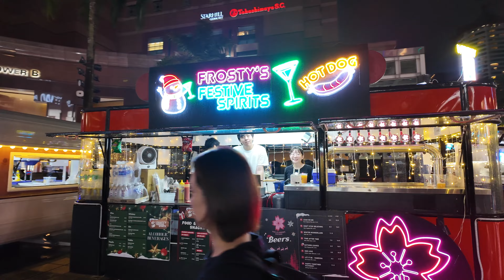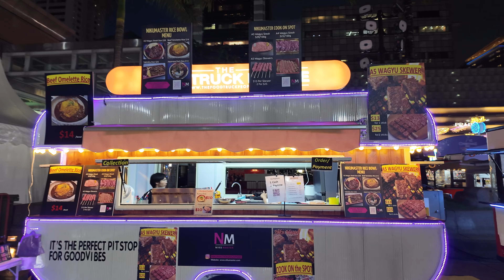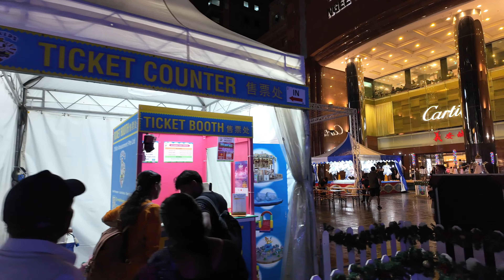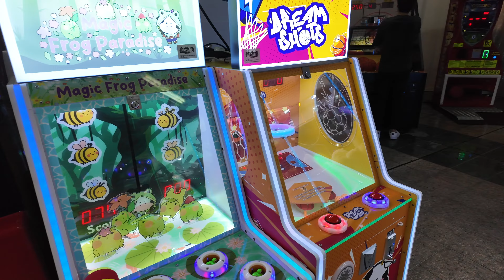Christmas Village 2023 at Ngee Ann City 4K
This simple video, we will have a simple walkthrough around a Christmas Village at Ngee Ann City Outdoor Courtyard, on an evening. This Christmas Village there are food trucks, Carnival games, rides and also stage performance on weekends. This Christmas Village will be open till New Year.
Hope you all like this simple walkthrough.

Time Stamp:
00:00 - Highlight & Opening
00:49 - Food Trucks
02:04 - Carnival rides and Games
07:54 - Stage performance AnchorBlanc
08:47 - AnchorBlanc
11:35 - Lucky Boy Huge Unicorn soft toy
12:42 - Arya Yunata performance (Last Christmas)